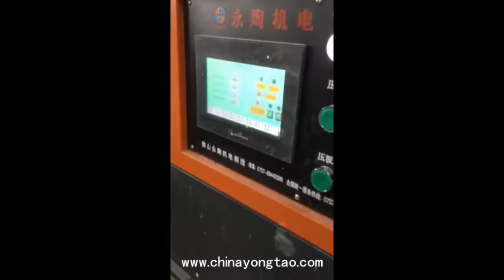automatic marble granite edge polishing machine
This machine is applied to profile and polish all kinds shapes of stone slab edge, such as 180 degree round edge, ogee edge etc.